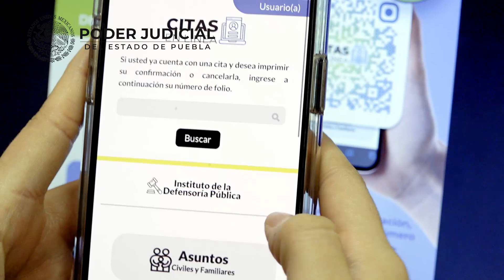Citas en línea para los servicios de la Defensoría Pública en Puebla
Ahora ya puedes agendar en línea tus citas para los servicios de la Defensoría Pública, es muy fácil y rápido.
Las citas están disponibles en todos los distritos judiciales